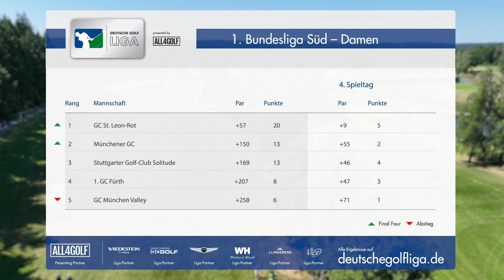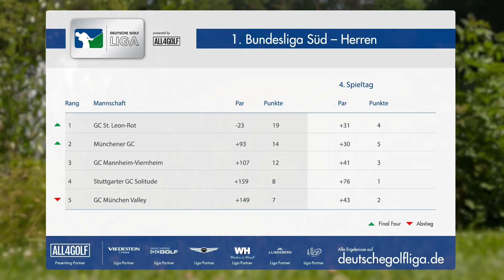4. Spieltag Deutsche Golf Liga presented by All4Golf 2023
Der 4. Spieltag in bewegten Bildern - die Süd-Staffeln trafen im Stuttgarter GC Solitude aufeinander.

Video: DGV/Uwe Bornemeier